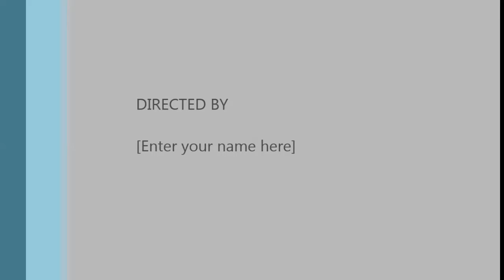IMBA FLYING MACHINE - GOT LEGENDARY CARD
terlalu imba ini kartu